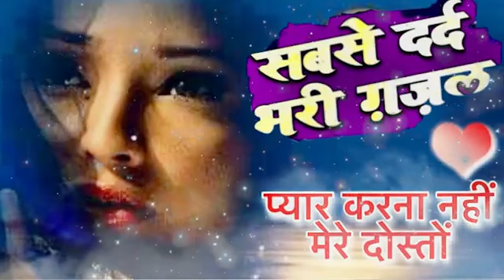दर्द भरी गजल प्यार करना नहीं मेरे दोस्तो Dard Bhari Ghazal gazal गजल new gajal 2021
newghazal2021 दर्दभरीगजल Sadsong दर्दभरीगजल 2021, Gha2al2020, Ghazal, Gajal, sadghazal gazal gazal2021 sadghajal, Sadsong, newsadsong Dard_bhari_gazal Dard_bhari_ghaza!

जिसने भी सुनी वो रोने लगा बहुत ही दर्द भरी गजल -Dard Bhari Gajal ||
2020, New Ghazal Dard Bhari Ghazal. Yusuf

Malik,yusuf malik muqabla,दर्द भरी गजल,दर्द भरी

गजल हिंदी में, Jagjit.singh,hit,songs,jukebox.jagjit singh, Classic Tribute Bollywood Hindi, Best,jagjit singh ghazals jagjit singh ghazals